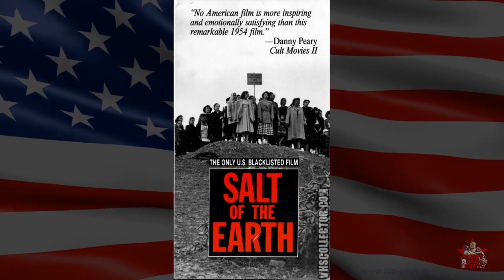Политика Голливуда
Социалистический Голливуд [часть 2]
Группа канала
Для регулярной публикации новых материалов

Благодарю всех за распространение